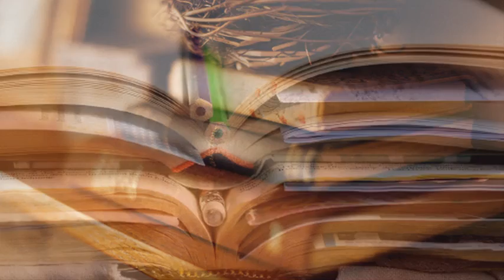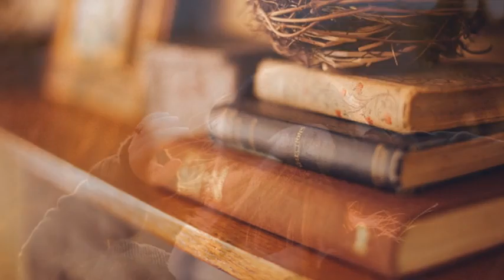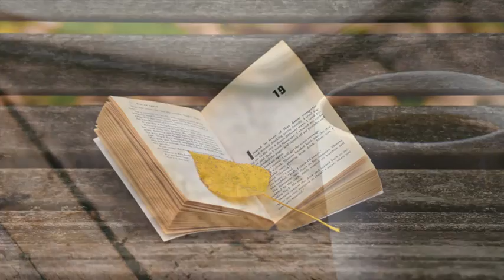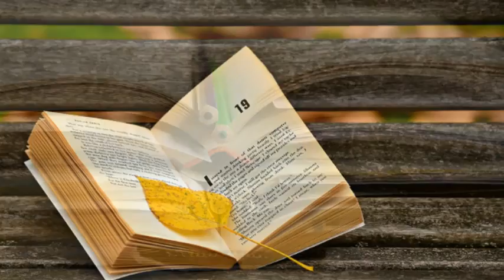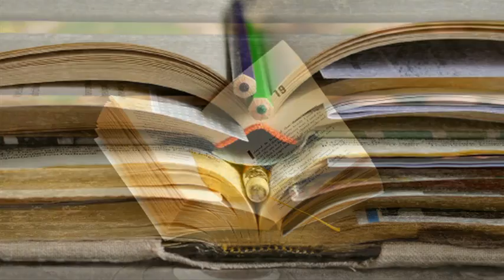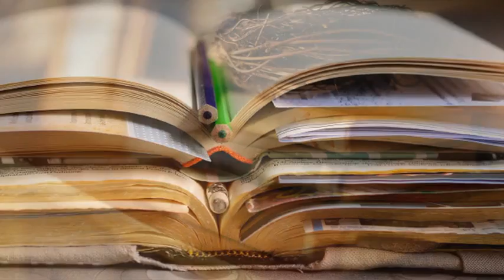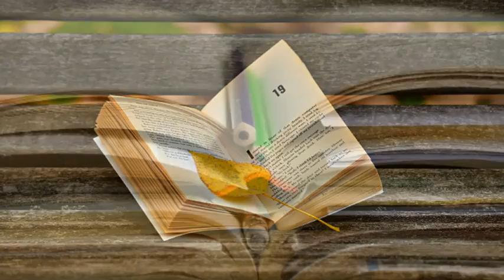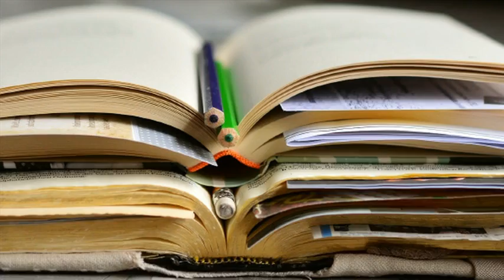[2시간연속듣기]조용한연주곡|뉴에이지연주곡듣기|클래식음악듣기|아침에듣기좋은음악|자장가|수면음악|태교음악|Piano Music|Relaxing Music| Healing Music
클릭하시면 저의 모든 영상을 보실 수 있습니다.

편안하게 들을 수 있는 조용한 피아노연주곡(뉴에이지연주곡) 위주로
음악이 올라갑니다. 음악과 함께 이미지도 감상할 수 있도록
음악에 맞는 이미지를 골라서 올립니다.
사무실에서 일을 하면서, 바쁜 아침일과를 끝내고 커피 한잔 하면서
또는 늦은밤 잠이 오지 않을때 제가 올린 음악을 들어보세요.
자장가,수면음악,태교음악,공부에 집중하기 좋은 음악이
많이 있습니다.
 자주 찾아주시고 구독도 부탁드립니다. :)

집중할때 듣기좋은음악,공부할때듣기좋은음악
잠안올때듣기좋은음악,자장가,태교음악,신생아음악
책읽을때듣기좋은음악,명상음악,치유음악,힐링음악
조용한연주곡모음,잔잔한노래모음,조용한노래듣기
울고싶을때듣고싶은음악,외로울때듣기좋은음악

In this video, we chose a bright song to listen to in the morning.
These are great songs to listen to at cafes or when traveling.
This music is great for relaxation, meditation, yoga, massage,
learning, studying, reading, thinking, sleeping, working, lullaby, preaching, traveling.